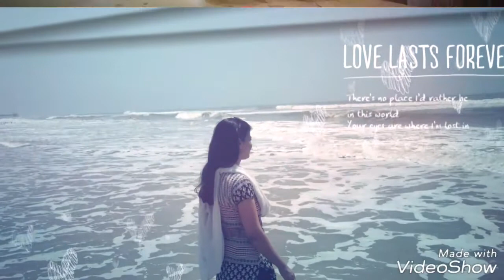Mehathab's photos edited 2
Just photos edited